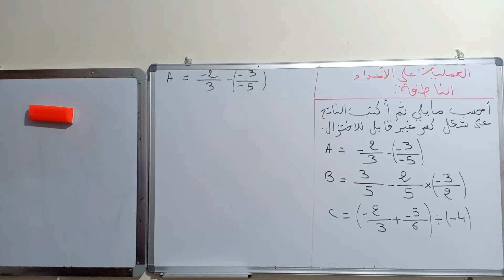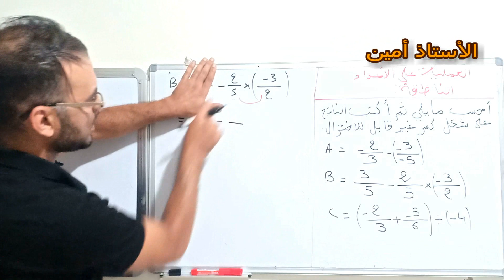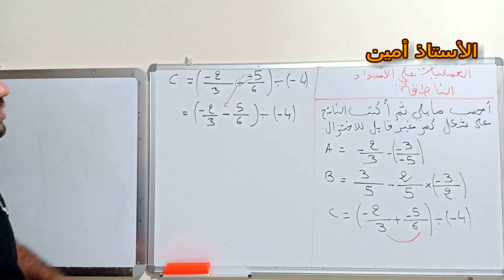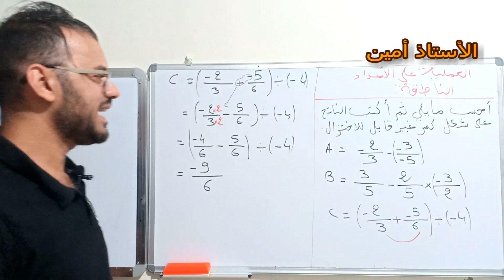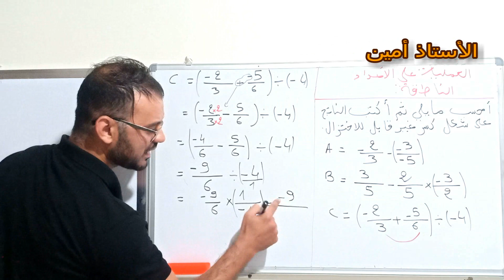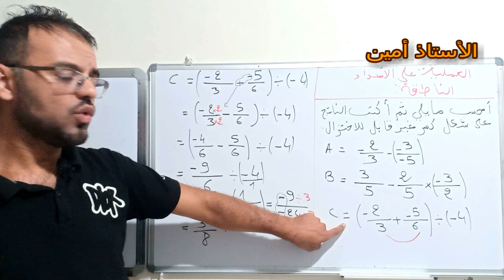العمليات على الأعداد الناطقة 3 متوسط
شرح درس العمليات على الأعداد الناطقة بالتفصيل